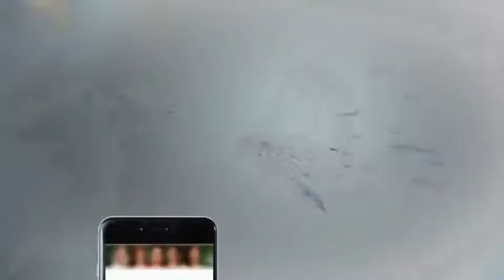Sharif Khandan K Khilaf Ehtasab Ka Ghera Mazeed Tang - Headlines 12PM - 10 November 2017 | Aaj News